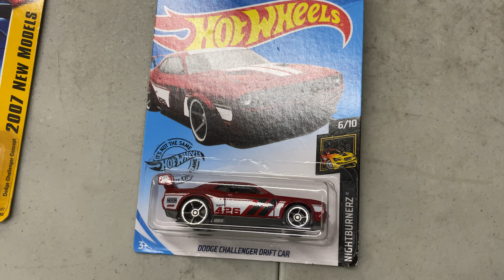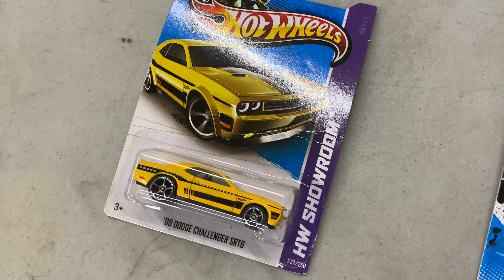Dodge Challenger 1:64 Diecasts $6 Shipped (US48)